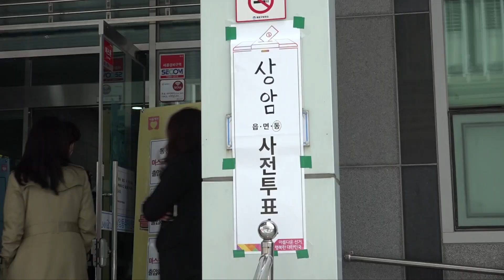투표하셨나요~? 모두모두 투표합시다!!(feat.개국본식구들)